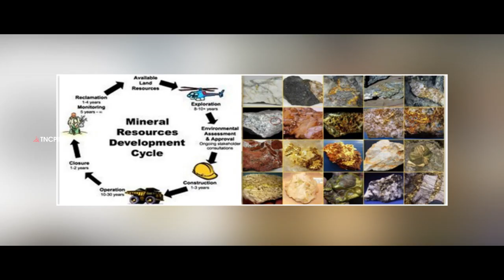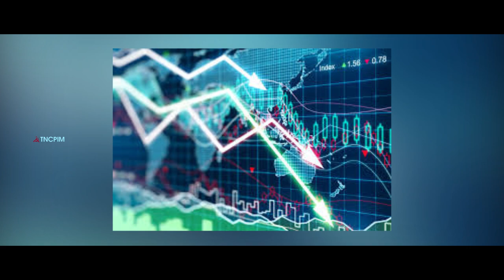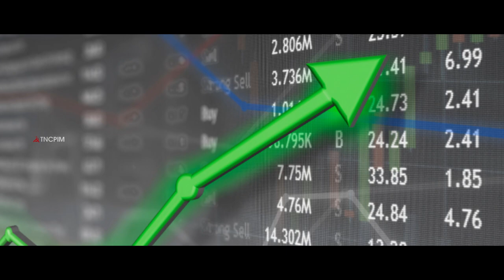சரணாகதி அடைவதை சாதனையாக பீற்றுவதா? | Oil Politics | Modi | Trump | Petrol | Diesel | GAS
ஈரானிடமிருந்து எண்ணெய் இறக்குமதியை இந்தியா நிறுத்தி, அமெரிக்காவிடமிருந்து வாங்குவதற்குக் கட்டாயப்படுத்தப்பட்டிருக்கிறது. இப்படி இந்தியாவை சரணாகதியாக்கிடும் நடவடிக்கைகளை மோடி மேற்கொள்ளும் ஒவ்வொரு சமயத்திலும் அதனை என்னவோ மாபெரும் சாதனை போன்று ஆளும் தரப்பினரும் அதன் கார்ப்பரேட் ஊடகங்களும் பீற்றுவதுதான் மிகவும் வேடிக்கை.